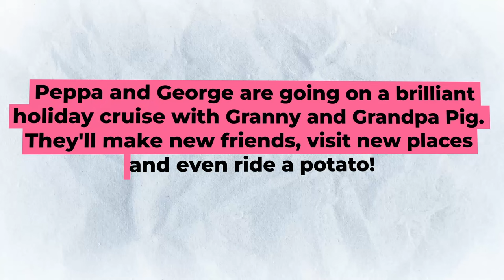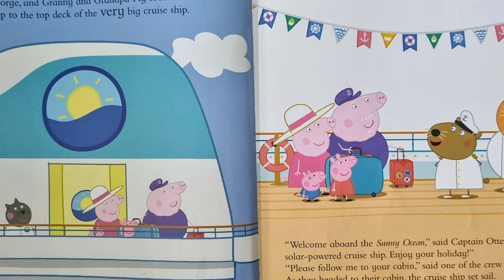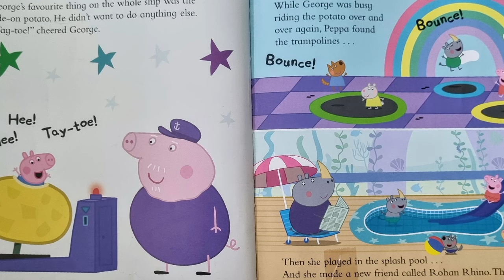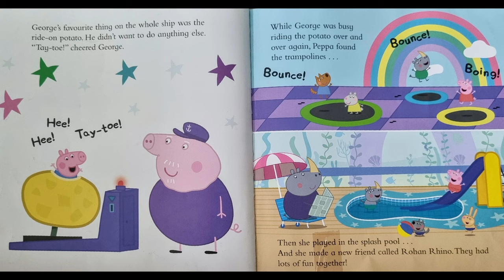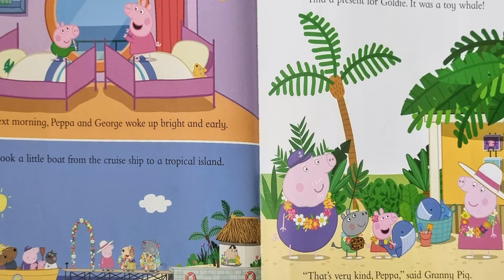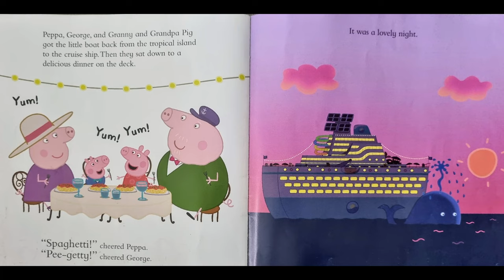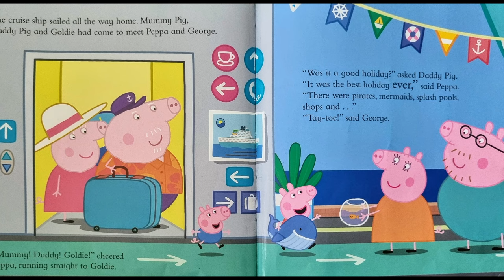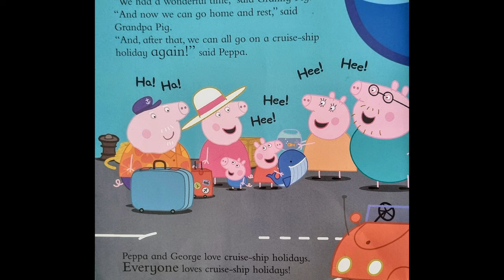📚Kids Books Read Aloud! | Peppa's Holiday Cruise🔥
Today I will be reading Peppa Pig: Peppa's Holiday Cruise by Peppa Pig (Author).😁